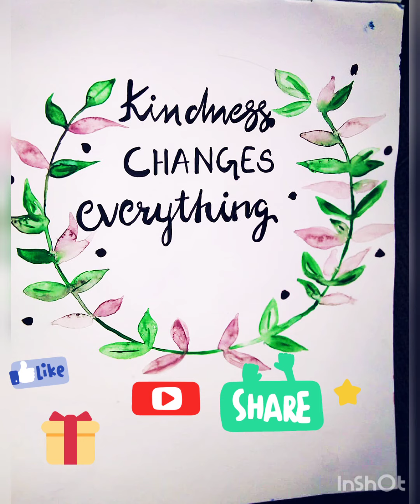Floral band calligraphy🌿🌼calligraphy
easy painting